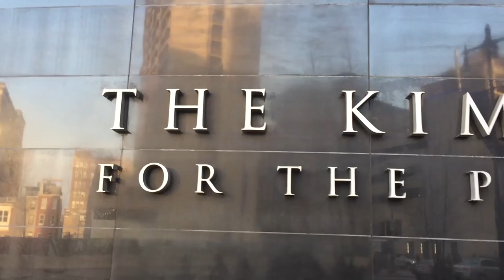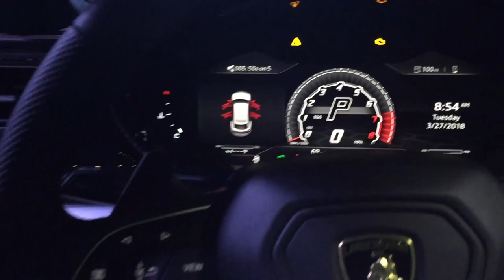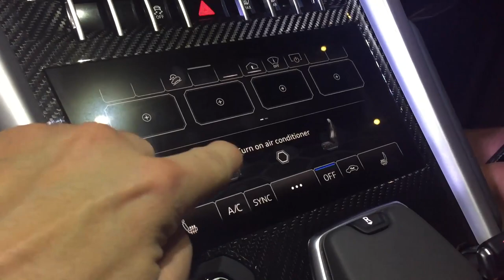Lamborghini Urus Unveiled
Rode Video Micro Microphone
Joby Gorillapod Hybrid
Andex Camcorder

I recently hopped the train over to Philadelphia to see the unveiling of the new luxury SUV the Lamborghini Urus.  I was definitely pleased with what I saw, and I think that the Urus is going to be a big hit for Lamborghini.